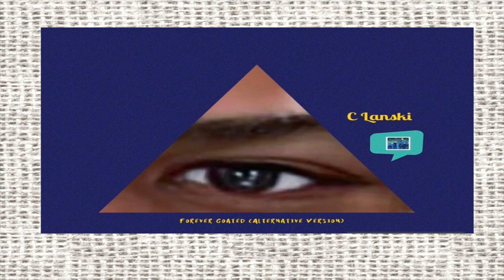C Lanski-I Ain’t Panic (Forever Goated:Alternative Version)